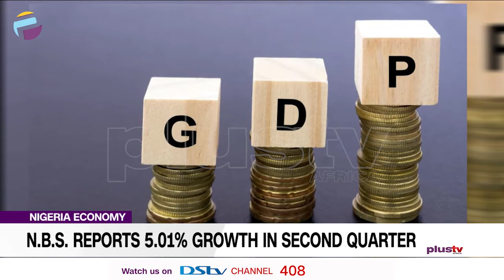N.B.S Reports 5.01% Growth In Second Quarter | NEWS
We begin the news at this hour on business which says that Nigeria’s GDP grew by 5.01 per cent, year-on-year, in the second quarter according to the National Bureau of Statistics.